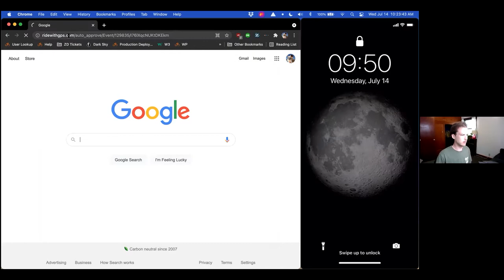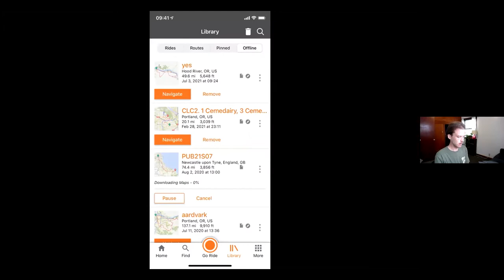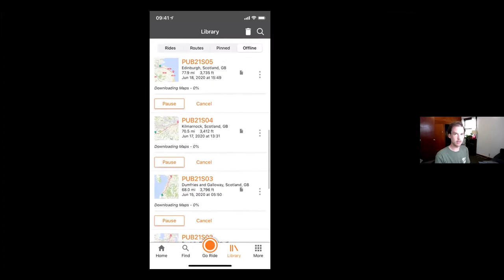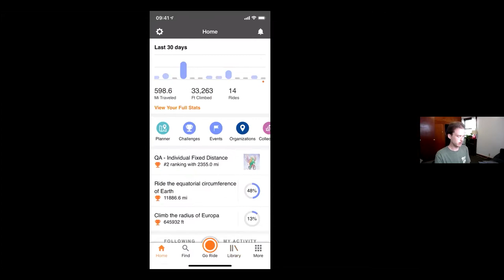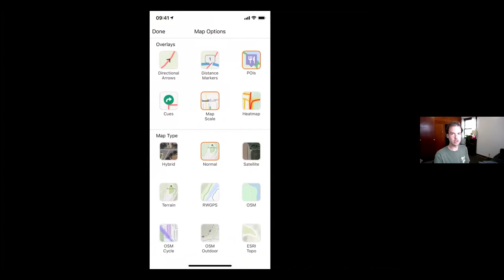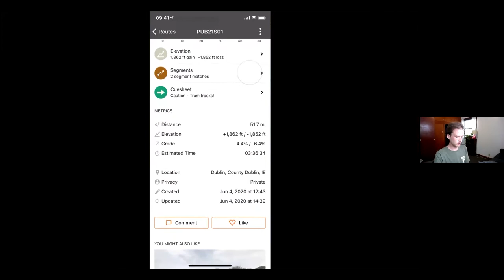TDA Talks Episode 19 - Alex Gay of Ride with GPS (with a great tutorial on using their app)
For episode 19 we reached out to Alex Gay who works at Ride with GPS (@ridewithgps). They provide the software and app that we use to share the routes with our riders so they know where they are going throughout their bike tour. Alex gave us a very thorough education on using their great route planning and navigation tools. He also gave us tips on conserving your phone battery while using their app. He told us about some of his favourite cycling memories from recent years, and I also asked Alex what (if anything) have we lost in our progress from paper maps towards GPS in navigation for cycling. Hope you enjoy this episode.

0:00 - intros
0:57 - Alex's memorable bike rides
3:14 - What is a transcendent cycling experience?
5:22 - What is Ride with GPS?
6:55 - What are Ride Reports?
9:05 - GPS vs Paper Maps
12:44 - Setting up your Ride with GPS event as you prepare for a TDA tour
14:49 - Using the Ride with GPS app and navigating along our route
20:33 - adding the routes to your Garmin or other GPS device
22:40 - conserving your battery while riding with GPS on your phone
25:15 - sharing rides, following riders on Ride with GPS